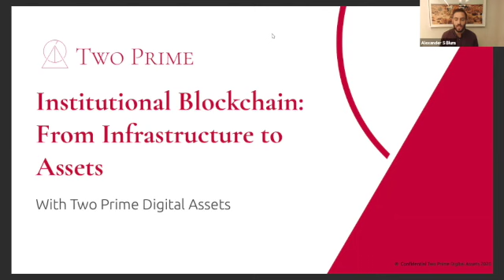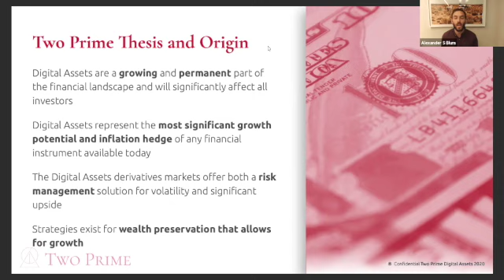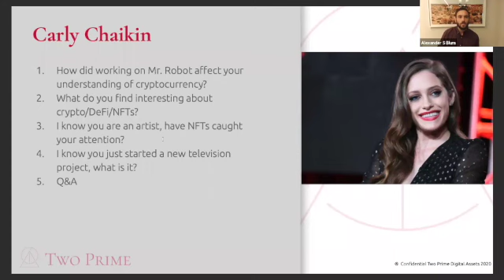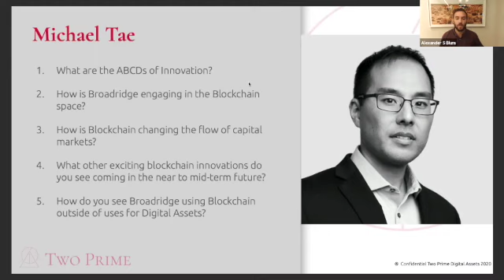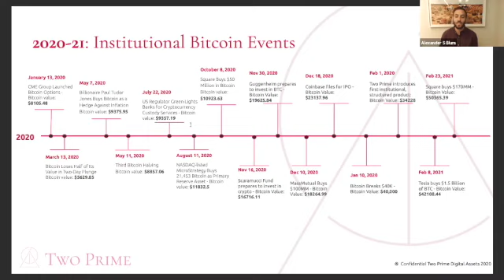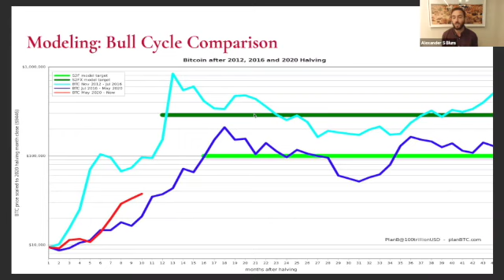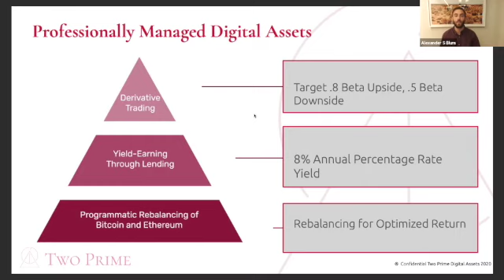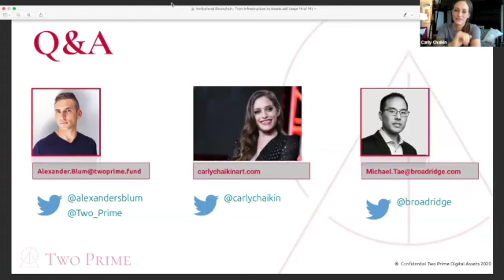Institutional Blockchain: From Assets to Infrastructure W/ Mike Tae and Mr. Robot's Carly Chaikin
Two Primes Alex Blum is joined by Mike Tae from Broadridge and Mr. Robots Carly Chaikin for this month's webinar.

Understand how blockchain technology is changing the flow of capital markets and what Carly thinks of Bitcoin after being in the hit show Mr. Robot.

Institutional use of blockchain has a high upside and huge promise, but when will more corporations adopt it? What are the risks of introducing blockchain into your ecosystem, and how do you weigh the risks and rewards?

Mike Tae and Alex Blum discuss how this revolutionary technology disrupts finance and when you should consider utilizing it.

Mike Tae is the Chief Transformation Officer at Broadridge Financial.

Please comment, like, and follow if you enjoyed our video!

Two Prime Digital Asset Fund I

Reach out on Linkedin if you have any questions about our Digital Asset fund

Marc Fleury – Investor, creator of J Boss, an open-source Java application server (Sold to Red Hat)